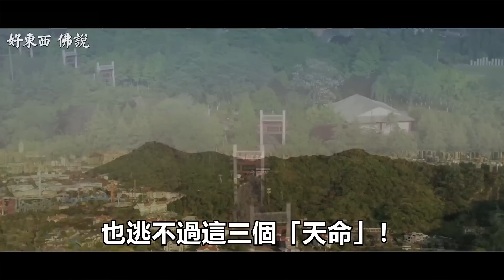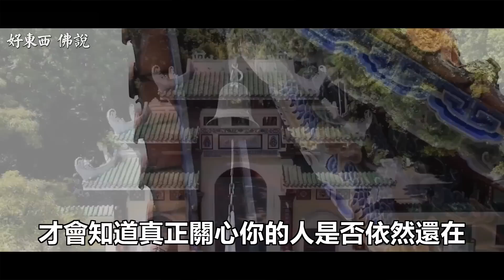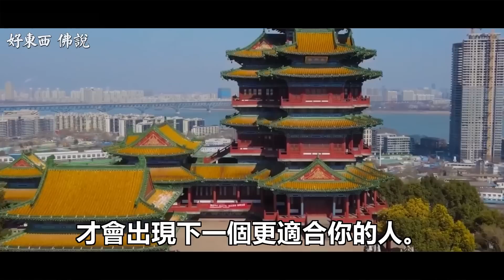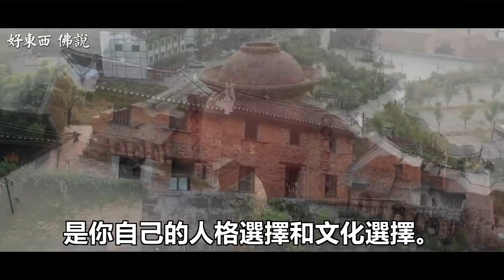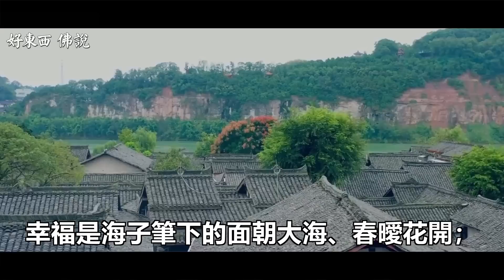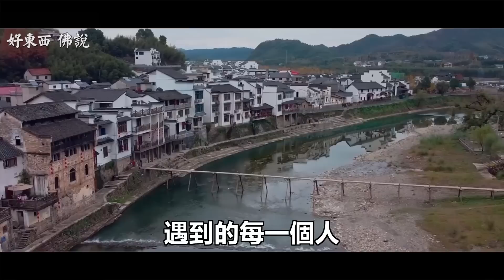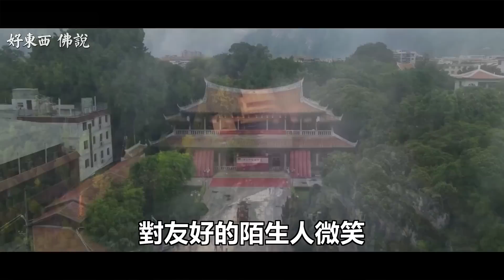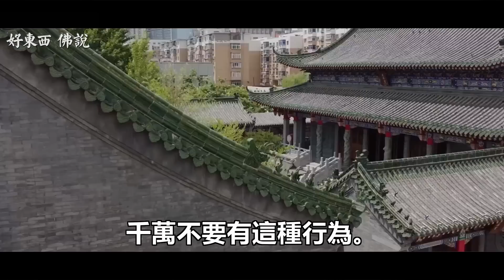這個世界沒有真正的一帆風順，人到五十才明白：做人再有本事，也逃不過這三個「天命」｜好東西 佛說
佛說：生活中的美好事物.